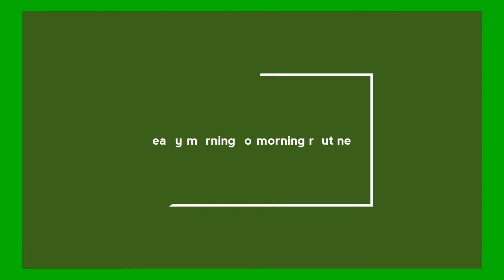Early morning to morning routine morning routine Monday vlog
Morning routine
A busy routine
A busy morning routine
Monday morning routine
Early morning to morning routine